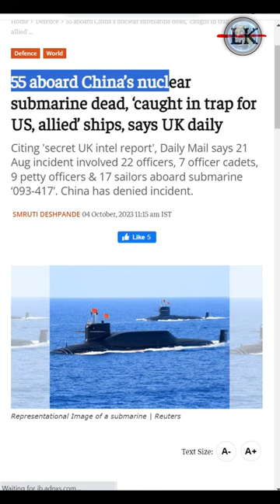चीन की परमाणु सबमरीन अपने ही जाल में फंसकर तबाह हुई😱😱| चीन Nuclear Submrine Tregedy